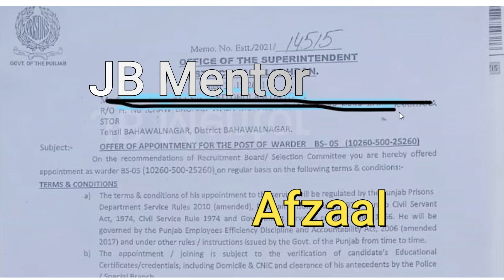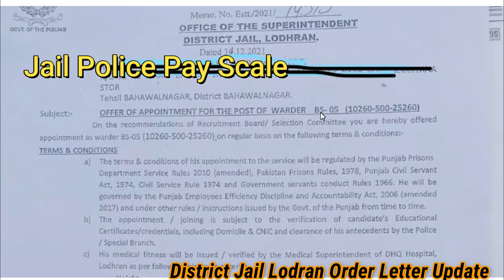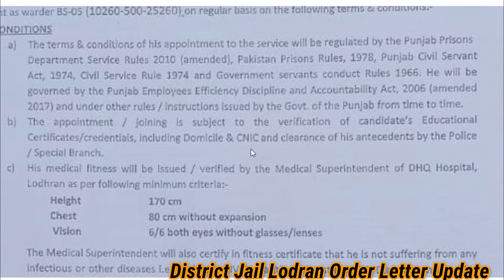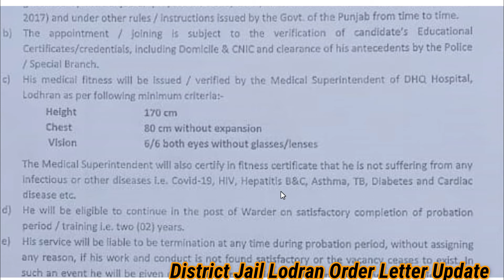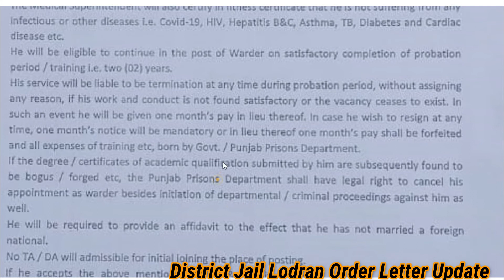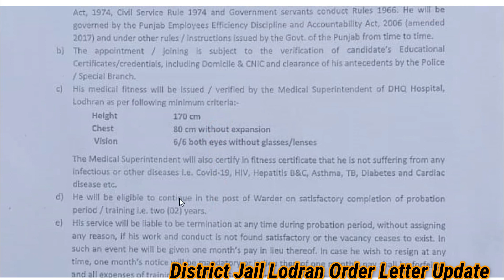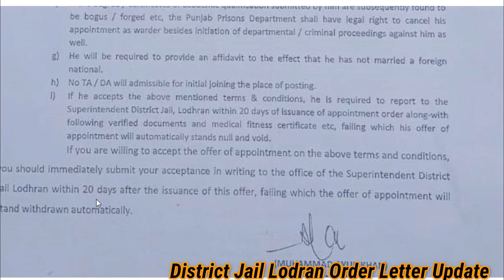district jail lodhran order letter update 2022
jail police joining letter information 2022
jail police joining letter update 2022
Punjab police vs Jail police | duty timing with weapon | promotion , salary
jail police duty Timing with weapon
Punjab police duty timing with weapon
jail police salary package
Punjab police salary package
jail police promotion
Punjab police promotion process
new jobs in Punjab police 2022
new jobs in jail police 2022
Jail police joining letter || kya job ke sath education hasal kar sakte hai

jail police joining letter update 2021| jail police waiting list
jail police joining letter update 2021| medical test | police verification
naukari ke Sath hai taleem kar sakte hain
jail police mein log naukari kyon chor jate Hai
waiting list jail police
jail police ka joining letter kab Tak aye jay ga
jail police final merit list district jail lodhran mianwali high security jail 2021
mianwali high security jail final merit list update 2021
jail police final merit list & next procedure police verification | medical
jail police final merit list mainwali high security jail | district jail lodhran
mianwali high security Jail final merit list
district jail lodhran final merit list
Jail police final merit lists update 202131 Dec. tak list lag ja gie
Jail police important information for new recruitment
how many punishment given to the warder constable and lady warder in jail police
Jail police merit list update merit kitna set hwa hai
new jobs in prison department 2022
jail police ki final merit list kab laga gi
jail police ka merit kitna set ho gie
lady warder duty timing
lady warder duty in jail police
warder duty timing in jail police
in this video all information prison department about new recruitment final merit list information,
what is method to make a final list
what is process to make final merit list
jail police merit list update merit list kis tarh set ki jati ha
mianwali high security jail police
district jail lodhran
new recruitment in jail police mainwali high security jail
new recruitment in jail police district jail lodhran interview Mark's
Jail ki tarf sa elite ka course kya ja skta ha
Police ki verification kise ki jta ha
Elite coure krna ka bad mian kon si duty ki jati hai
Elite Allowance 4000
4 thousand elite allowance
Jail police duty timing 4 hours
Warder duty 4 hours in day
Warder Duty 4 hours in night duty
Jail police ki rahish kisy hote hai
Accommodation in jail police
Warder accommodation kisy hote hai
Lady warder accommodation kisy hote hai
Warder constable k quwter kise hote hai
01 Lahore Region
Central Jail Lahore (at Kot Lakhpat) 1965–1967 Central Jail Gujranwala Central Jail Sahiwal District Jail Lahore
 Pakistan jail lists
 ise channel per apko business or jobs k matlaqa information die jay gie or her new government job ki sub sub sa phle update kia jay gay or government job k bar ap ka har masla hal krni ki pori koshsh ki jay gie